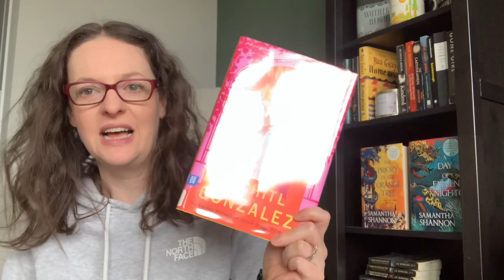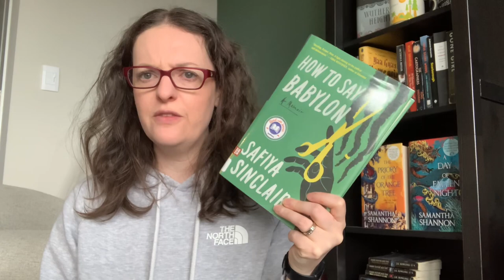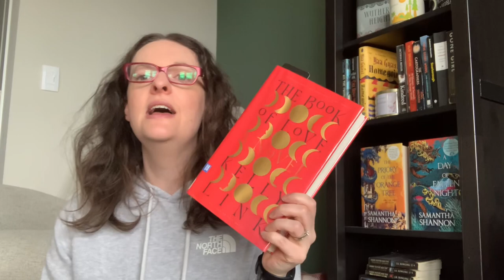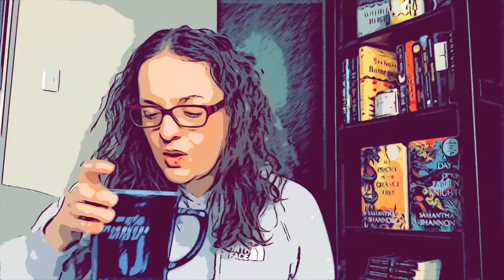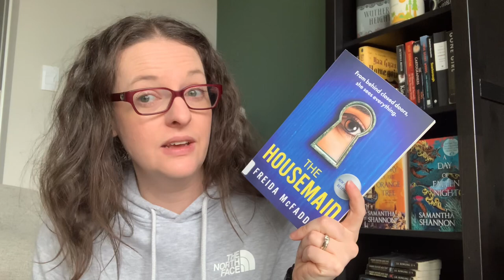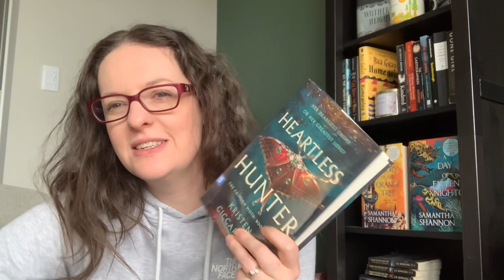Checking In on the Checked Out Library Haul - uh, my holds list kinda exploded….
Books I currently have checked out from the library. It may be too many.